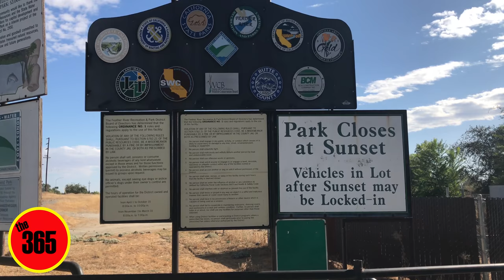Day 225 The 365 Report September 22nd, 2017 Homeless Concerns Special Report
This is a special report on the Homeless situation in Oroville, California. Within this video is an interview of two homeless young men by Oroville Vice Mayor Janet Goodson during the Cleanup of Riverbend Park on September 16, 2017. There are also tow overflights of homeless camps.